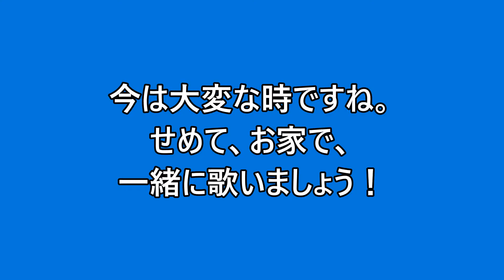茅ヶ崎市民歌声サロン「チーパッパ」 ふるさと（字幕あり）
歌声喫茶にいるような気持ちで、一緒に歌ってみませんか？
歌って、元気になりましょう！